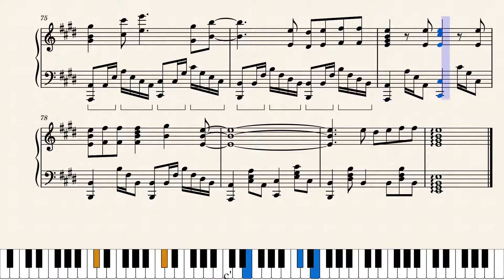My Universe Coldplay X BTS Advanced Piano Tutorial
I stayed up until 5am to start and finish this arrangement. The song is super catchy in my opinion, but there's tons of repetition.